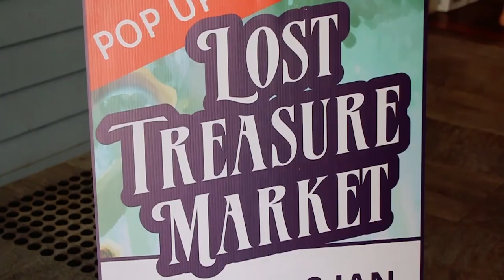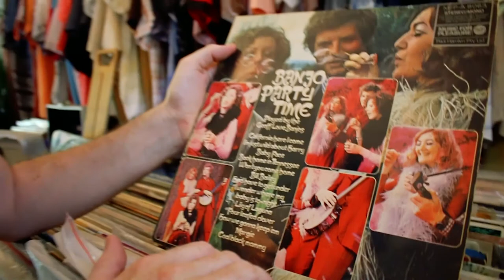Babymoon | The Newcombs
Our last holiday before the bump arrives - babymoon!

Love Clare, Darren & Mia xxx

The Tenant by Faraway Horses